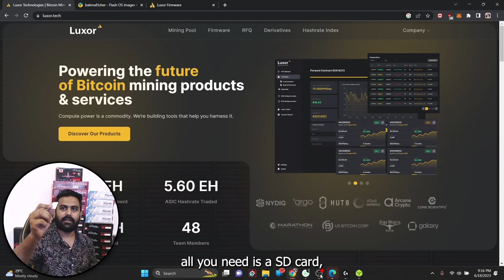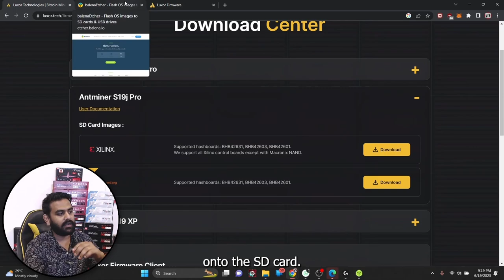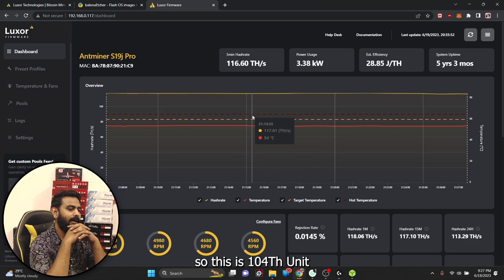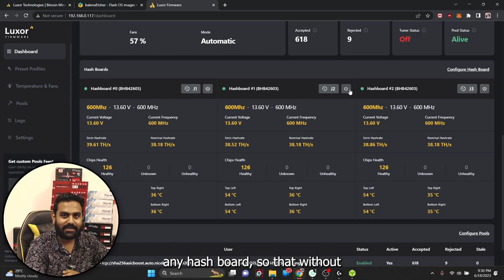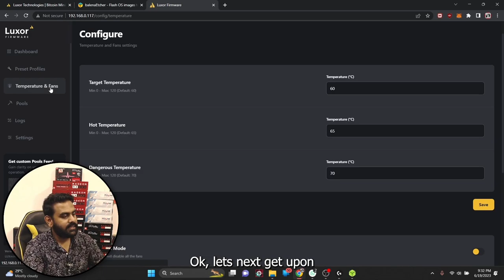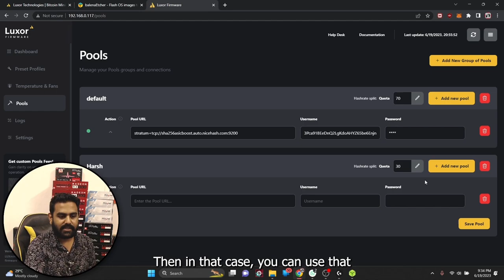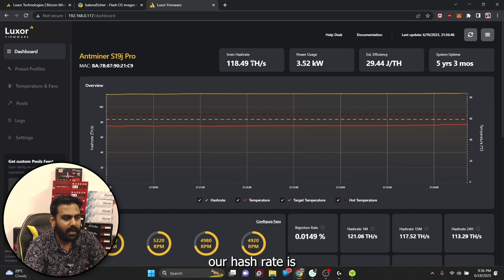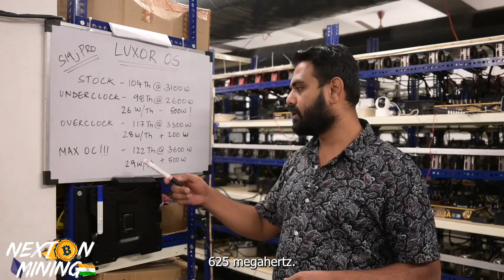How to install LuxOS / Luxor Firmware on Antminer S19 Miner 🔥⚡️S19 OC! | Crypto Mining India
In this video , We explore Luxor OS , In our opinion its the best Mining OS for your Antminer S19!